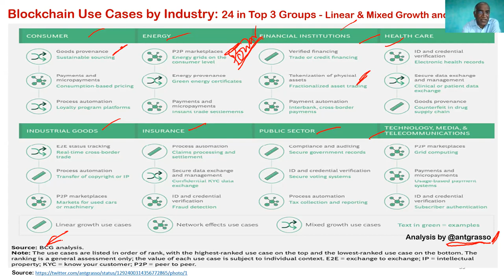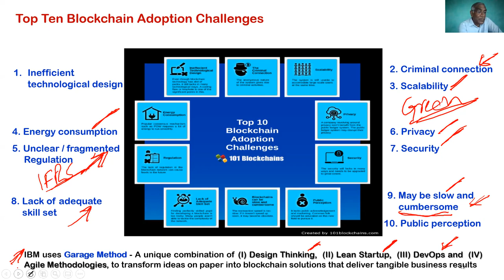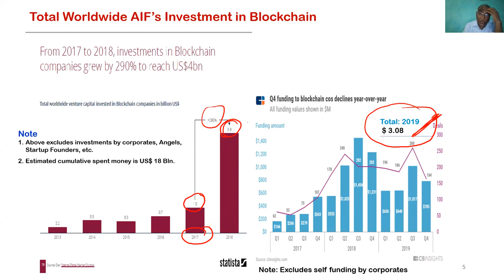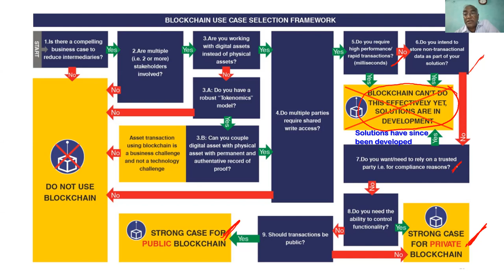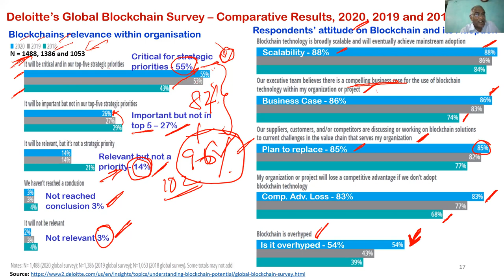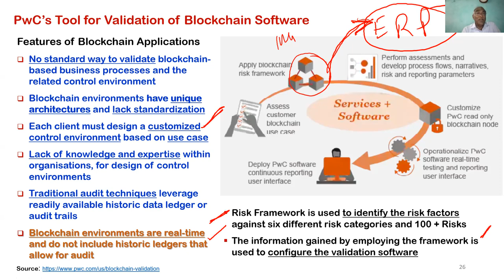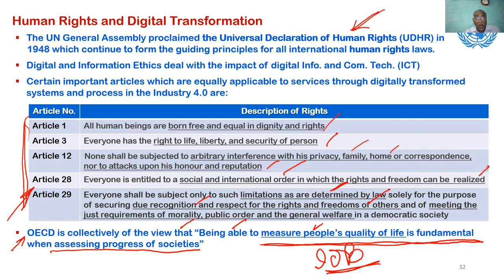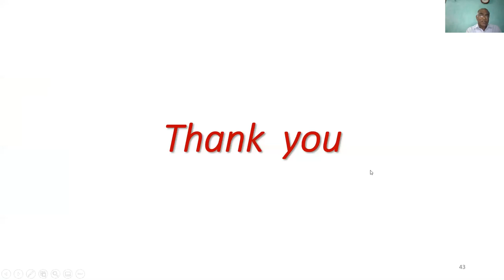Dr. Paritosh Basu on Blockchain Technology - Part 2, delivered on July 11, 2021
Guest lecture session of Dr. Paritosh Basu on Blockchain Technology delivered for Core MBA students of NMIMS Univeristy School of Business Management held on July 11, 2021 (Part 2)